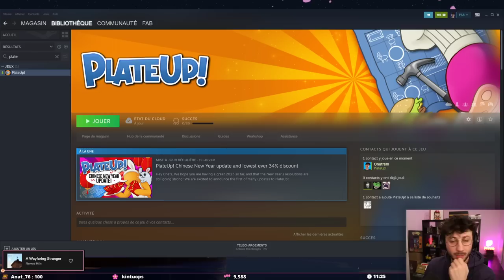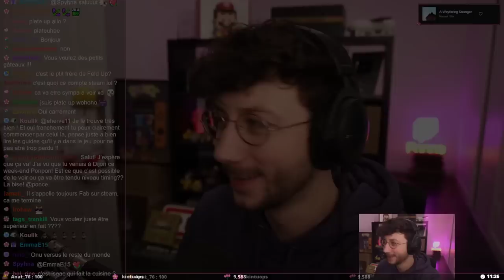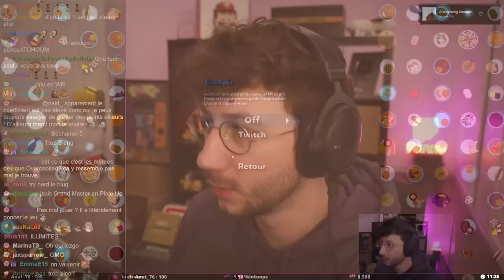Comment ruiner une amitié ? #01 - Plate Up avec les potes - Ponce Replay 03/02/2023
Voici le replay de ma session découverte de Plate Up avec les potes. Le live date du 03/02/2023 et j'étais évidemment avec Bytell, Onutrem et Wingo !

LOVE & FLEURS